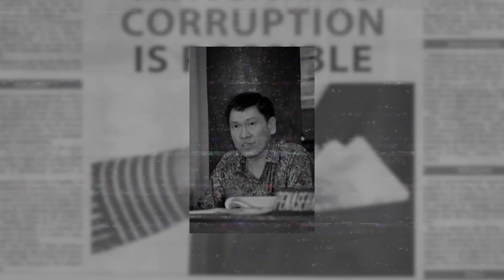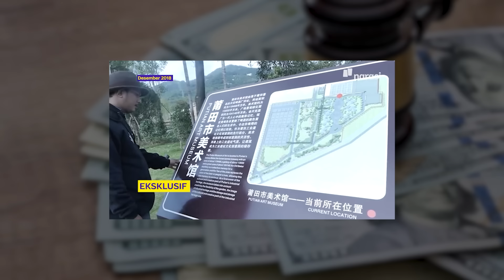BURONAN INDONESIA YANG DI LINDUNGI PEMERINTAH CHINA, BOBOL 1,3 TRILLIUN | EDDY TANSIL